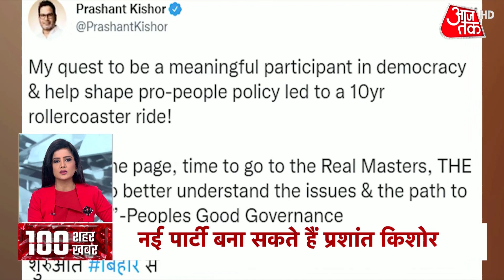Hindi News Live: आपके शहर, आपके राज्य की 100 बड़ी खबरें | 100 Shahar 100 Khabar | AajTak News Latest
Eid-Ul-Fitr: Jodhpur Clash:  In Rajasthan, there was a huge uproar on the eve of Eid at the Jalori Gate intersection of Jodhpur city. To deal with the miscreants, the police had to lathi-charge and also used tear gas shells. Internet has been shut down in the entire district and city as a precautionary measure and heavy police force has been deployed in sensitive areas.